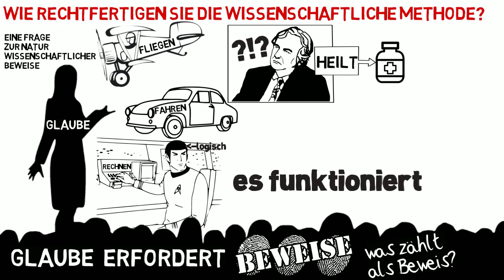Skeptisketch - Richard Dawkins "Es funktioniert" ...... Zicken!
Zusammenarbeit der Richard Dawkins Foundation in Deutschland mit SkeptiSketch. Vielen Dank!